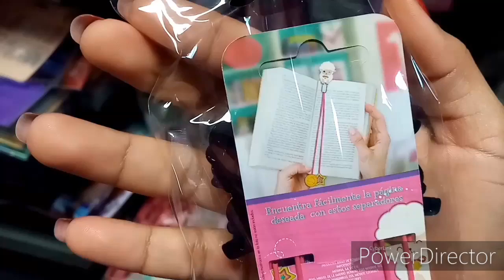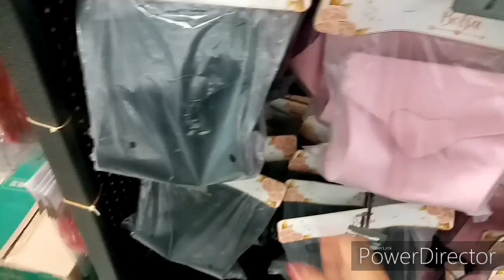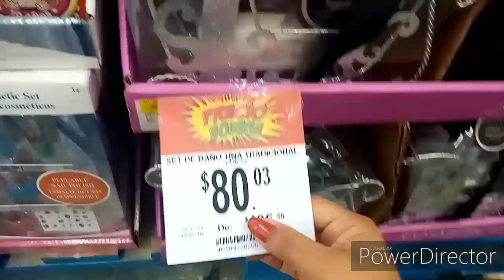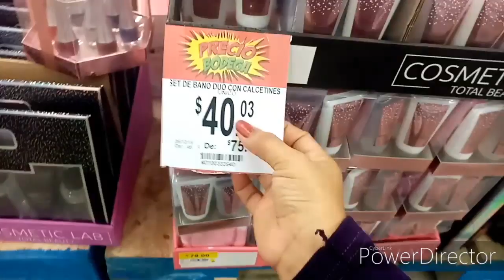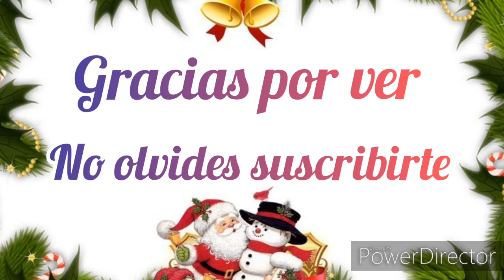RECORRIDO EN PRICHOS Y REBAJAS EN BODEGA AURRERA 😱😱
ESPERO SE ENCUENTREN MUY BIEN 😊

REALIZE ESTE RECORRIDO EN BODEGA AURRERA LIBRAMIENTO SUR COLONIA POTRERO MIRADOR

CUIDENSE MUCHO NOS VEMOS EN UN PROXIMO VIDEO 👋